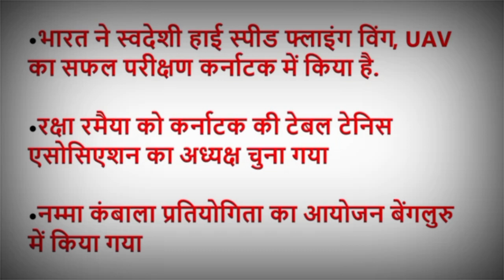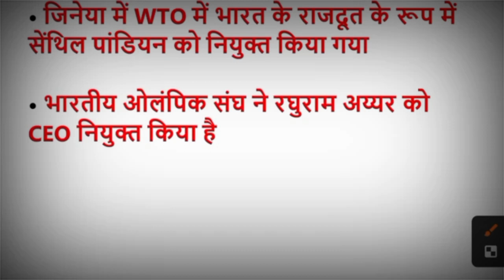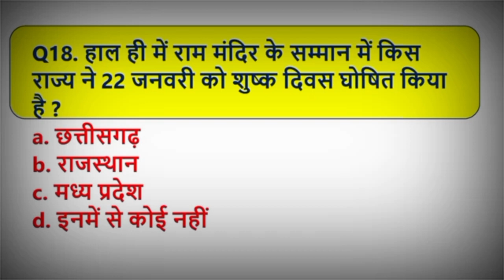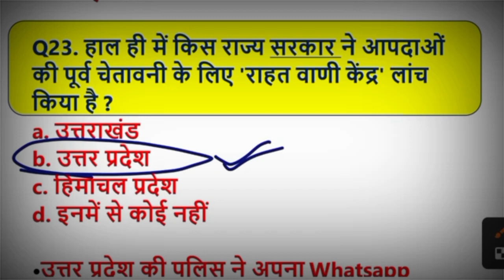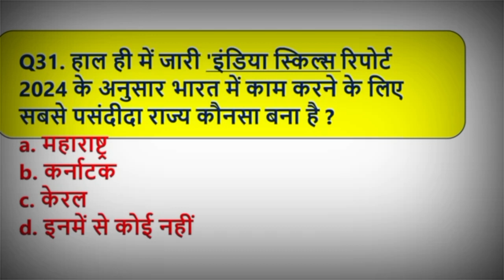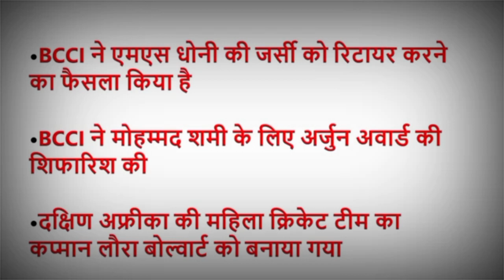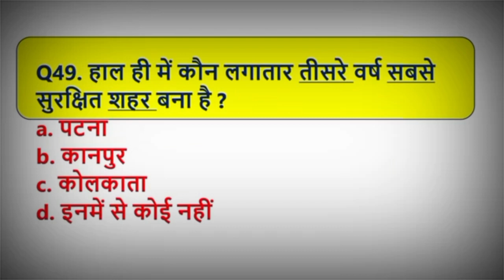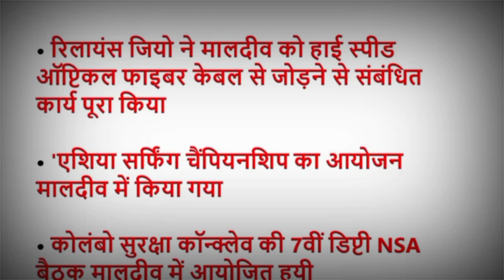UP Police Constable CURRENT AFFAIRS / ये Class करलो आपको 100% फायदा मिलेगा PART-02